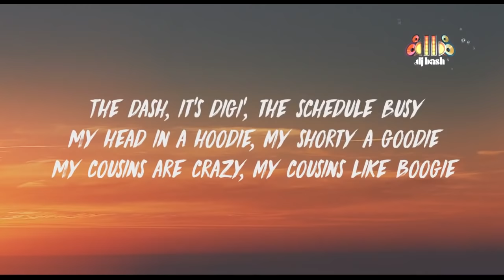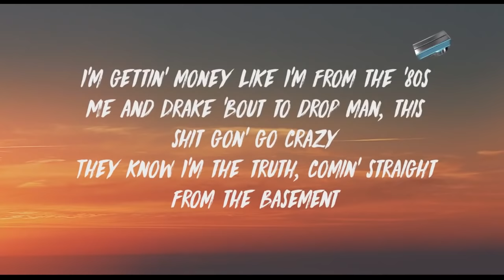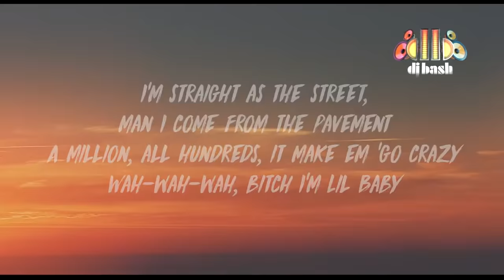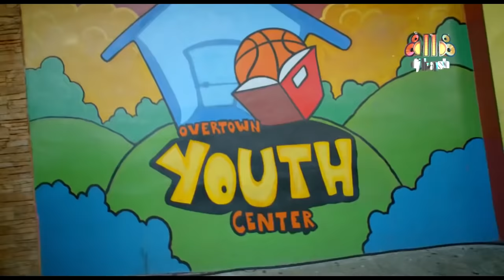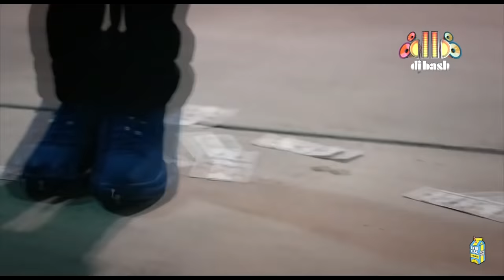DJ BASH ~ BEST TRAP HIP-HOP VIDEO MIX 2021 [CARDI B, DRAKE, DABABY, TEKASHI 69, OFFSET, NICKI MINAJ]